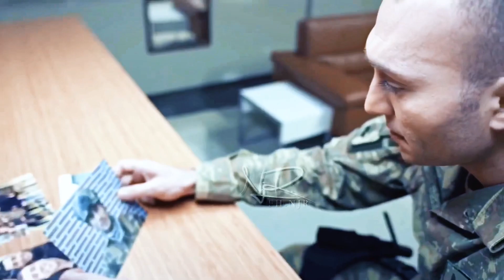[ العهد ] قصة ، غـراب البحر [söz ] karabatak , Ates